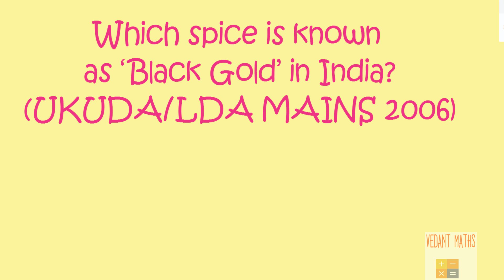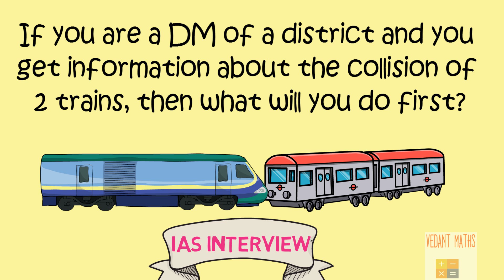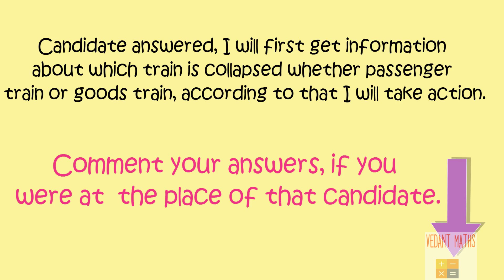Most Brilliant IAS Interview Questions with Answers|| Vedant Maths and Technologies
About this video: Its so amazing Interview solutions to Questions asked in IAS Examination Interview...All questions are different from each other in all ways, you have to think out of box,

Common Sense Test |Brain iq Questions and Answers

Most Brilliant IAS Interview Questions with Answers |common sense puzzles |common sense riddles | Part 2

Most Brilliant IAS Interview Questions with Answers |common sense puzzles |common sense riddles |Part 1

TOP IAS INTERVIEW QUESTIONS AND ANSWERS